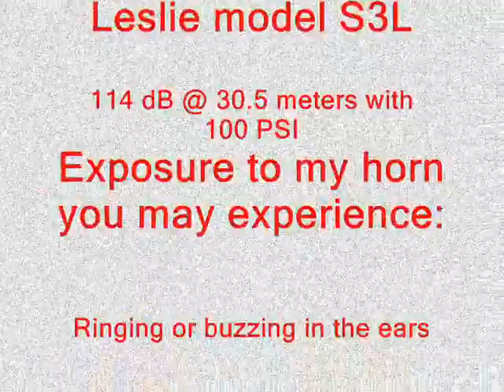Train horn in my pickup truck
Here is the video as requested of my train horn in my 1964 Chevy 4X4 truck with a 353 Detroit diesel.
Dont ask me to drive around honking at people.